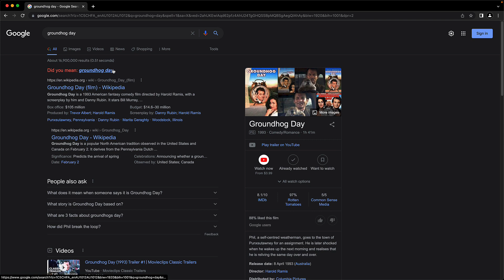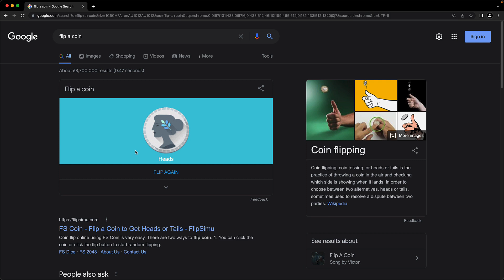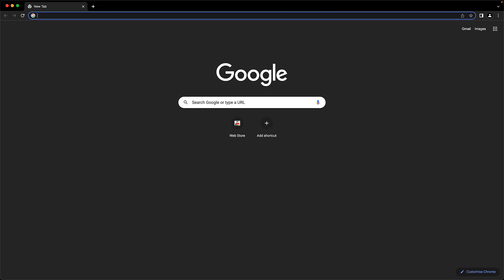Fun with google // for developers 🌹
Some fun ways to impress your friends ❤️
While we all take a break from constantly learning coding tricks which is what we do all the time 😁